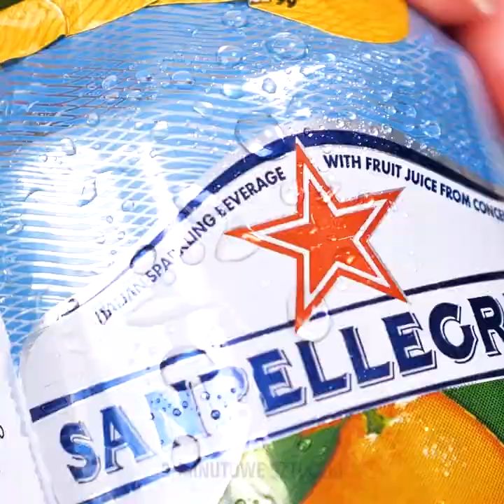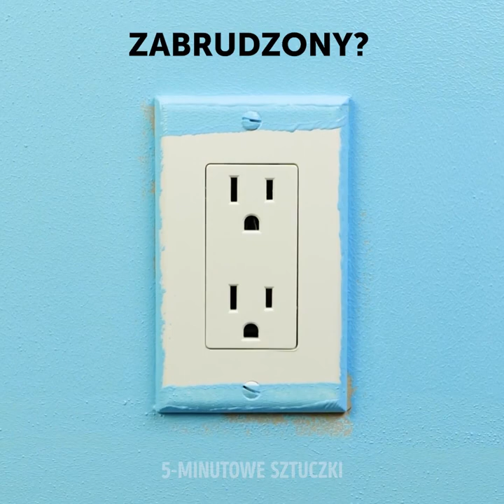36 PRAKTYCZNE HACKI, KTÓRE UŁATWIĄ CI ŻYCIE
NIEZWYKŁE POMYSŁY, KTÓRE UŁATWIĄ CI ŻYCIE

Ponieważ przyzwyczajeni jesteśmy do ciągłego używania tych samych rzeczy, zapominamy o naszej kreatywności i nie szukamy dla nich nowych sposobów zastosowania. Dlatego w naszym dzisiejszym filmiku pokażemy ci niezwykłe hacki, które uczynią twoje życie łatwiejszym.
- By zrobić sobie domowe wkłady mrożące, które doskonale sprawdzą się podczas wyjazdu pod namioty, wlej płyn do naczyń do małych woreczków z zaciągiem i zamroź. Płyn do naczyń wolniej się rozmraża, dzięki czemu twoje jedzenie i napoje dłużej pozostaną schłodzone.
- Wyciśnij pastę do zębów do tacki na lód i zamroź. Kiedy będziesz przygotowywać rybę, umyj deskę do krojenia korzystając z kostek z pasty, a po nieprzyjemnym zapachu nie pozostanie ani śladu.
- Kolejny doskonały pomysł to przygotowanie w tackach na lód bomb kąpielowych.
- Pokażemy ci również jak z dwóch dużych plastikowych doniczek zrobić stolik do salonu.
- Jeśli nie masz pod ręką folii bąbelkowej, nadmuchaj za pomocą słomki woreczki z zaciągiem. Teraz bez problemu przewieziesz porcelanę.
- Z segregatorów biurowych z powodzeniem zrobisz sobie przegródki na pantofle.

ZNACZNIKI CZASU:
1:52 – Relaks i sprzątanie
3:10 – Szafka na buty
5:42 – Jak pakować delikatne rzeczy
6:20 – Hacki z woreczkami z zaciągiem
8:57 – Jak usunąć zabezpieczenie z ubrania
10:46 – Doniczka z tacki na lód
13:00 – Jak wykorzystać stare wieszaki
14:57 – Kolczyki z żywicy epoksydowej